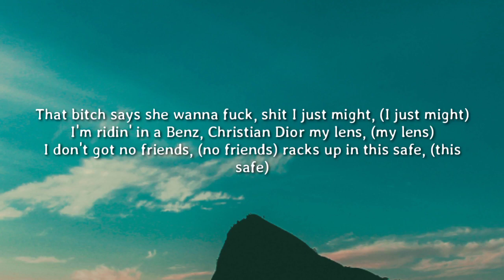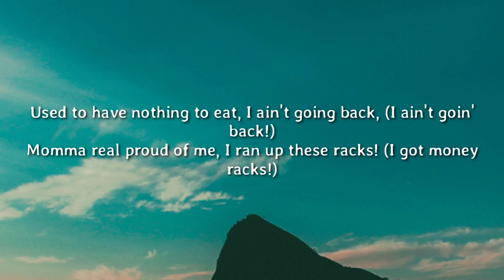Lil Esco 28 & RobThePlayboy - Von Dutch (Lyrics)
[Intro]
Yuh!
In my Louis bag!
Yuh!
(Hey Swan, is that you?)
[Chorus]
Pink fifties, blue hundreds in my Louis bag, (In my Louis bag!)
Von Dutch double c's walkin' out of Saks, (Walkin out of Saks!)
Used to have nothing to eat, I ain't going back, (I ain't goin' back!)
Momma real proud of me, I ran up these racks! (I got money racks!)

[Verse 1: Lil Esco 28]
Dropped a band on my shoes just to step right, (step right)
Got his bitch on my dick that's his ex-wife, (ex wife)
Caught his ass at the mo-fuckin' red light (Re-red light)

[Verse 2: RobThePlayboy]
That bitch says she wanna fuck, shit I just might, (I just might)
I'm ridin' in a Benz, Christian Dior my lens, (my lens)
I don't got no friends, (no friends) racks up in this safe, (this safe)
I'm boutta hit the bank, (the bank)
And blow 100k! (Okay!)
Your bitch wanna fuck, told that bitch get out my face!
Ad
[Chorus]

Lil Esco 28 & RobThePlayboy, Von Dutch, Lil Esco 28 & RobThePlayboy Von Dutch, Von Dutch Lil Esco 28 & RobThePlayboy, Von Dutch Lyrics, Lyrics Von Dutch, Lil Esco 28 & RobThePlayboy Von Dutch Lyrics, Von Dutch Lil Esco 28 & RobThePlayboy Lyrics, Lyrics Lil Esco 28 & RobThePlayboy Von Dutch, Lyrics Lil Esco 28 & RobThePlayboy Von Dutch, Lyrics Von Dutch Lil Esco 28 & RobThePlayboy, Lil Esco 28 & RobThePlayboy Lyrics Von Dutch, Von Dutch Lyrics Lil Esco 28 & RobThePlayboy, DaBaby Rockstar Lyrics ft Roddy Ricch, Megan Thee Stallion Savage Lyrics ft Beyonce, The Weeknd Blinding Lights Lyrics, SAINt JHN ROSES Lyrics, Justin Bieber Intentions Lyrics ft Quavo, Doja Cat Say So Lyrics ft Nicki Minaj, Lil Baby The Bigger Picture Lyrics, Jack Harlow Whats Poppin Lyrics ft DaBaby Tory Lanez & Lil Wayne, Lil Mosey Blueberry Faygo Lyrics, Post Malone Circles Lyrics, Harry styles Adore You Lyrics, DopeLyrics, SuperbLyrics, LYRICS LOVERS, BangersOnly, Unique Vibes, Lyrics de músicas, Leader Of Lyrics, NewMelody, Taz Network, Unique Sound, Gold Coast Music, Divinity,